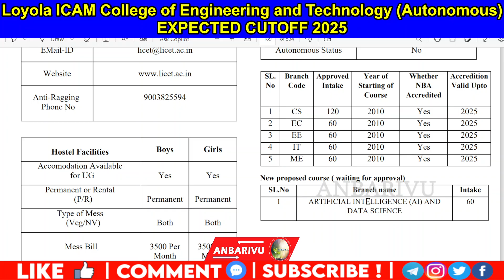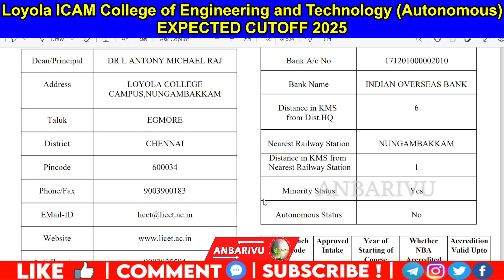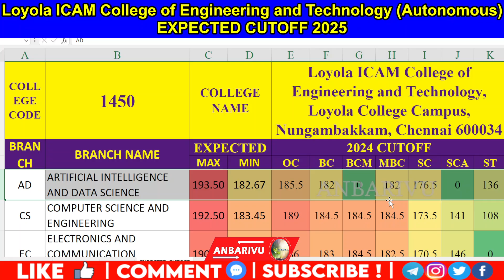Loyola ICAM College of Engineering and Technology Expected Cutoff 2025